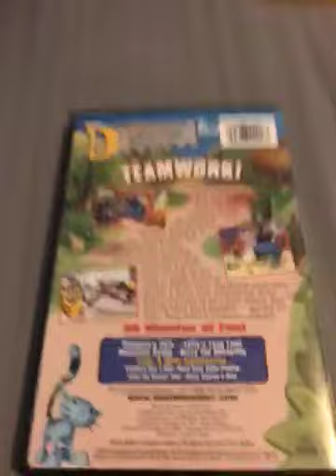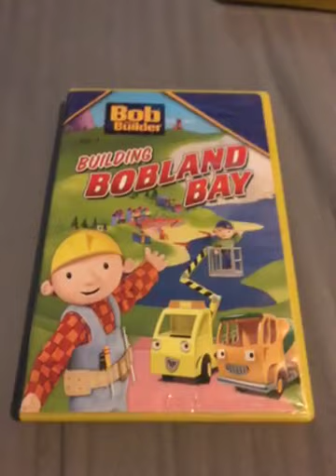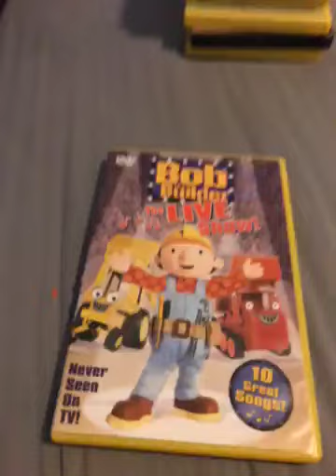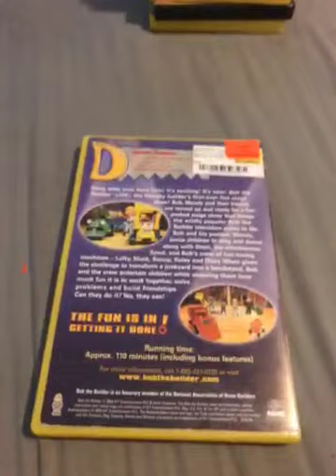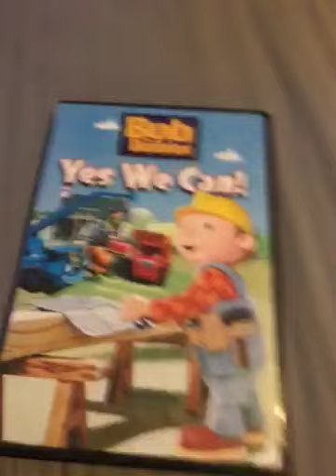PBS kids dvd vhs collection part 7